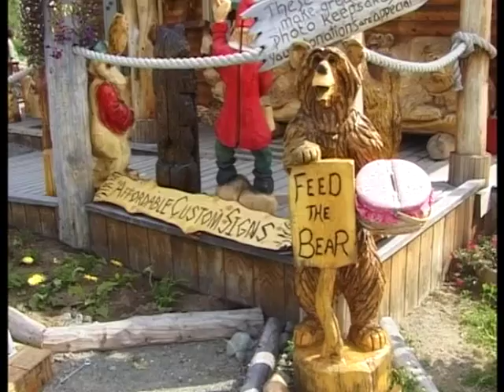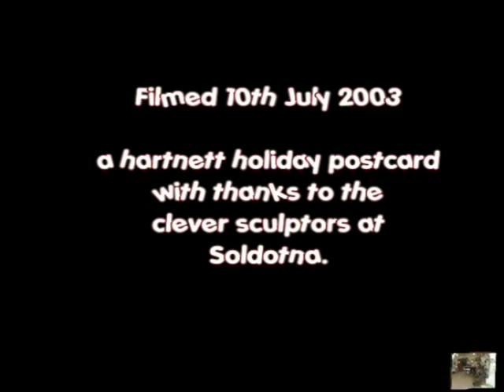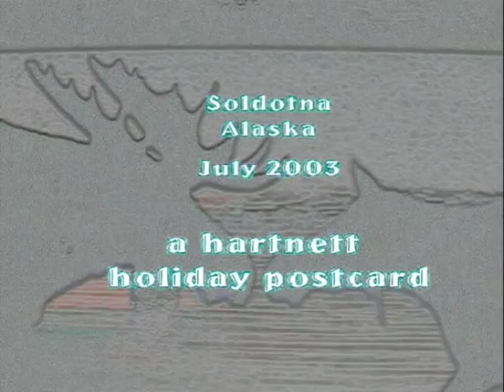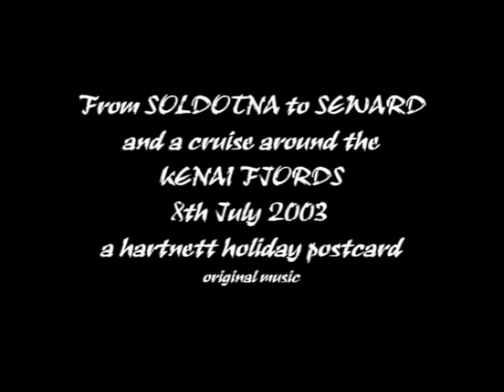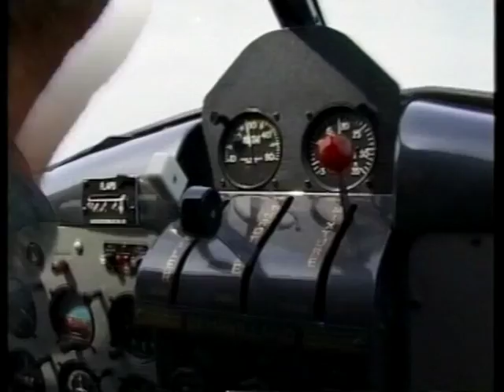ALASKA (Part 1)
This is an adventure just wandering in a rented car in the wild, wonderful, Alaska.  We had flown into anchorage where we picked up a car.  We visited incredible Homer, fished with a hand shaking distance from wild bears, who were also fishing.  Join us on this magic visit.